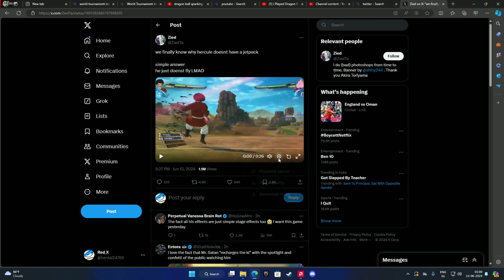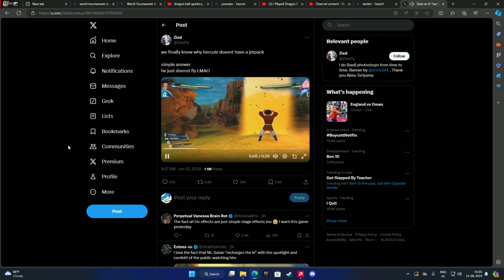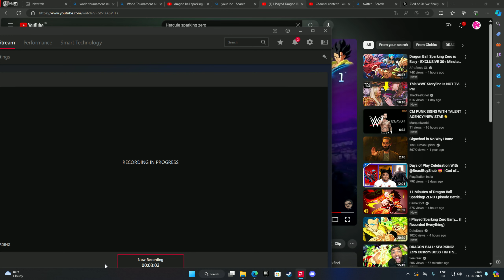Hercule Gameplay and New Flying Mechanics SPARKING ZERO (HINDI Reaction)